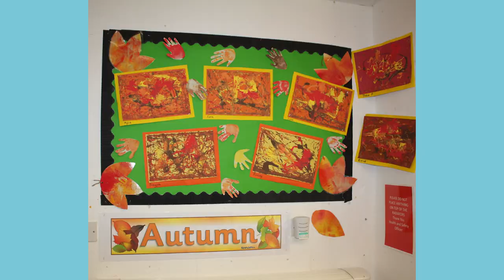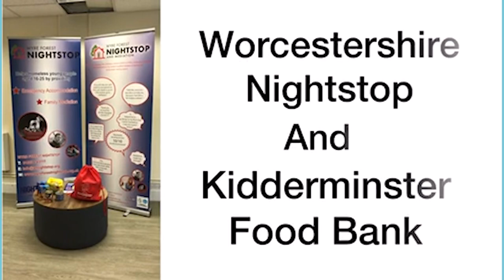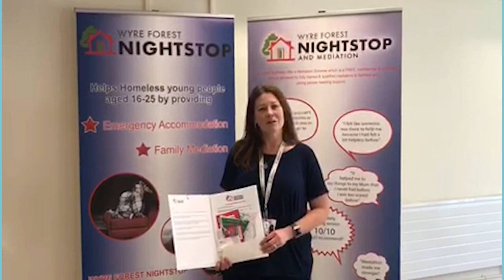Happy Harvest!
Happy Harvest! This year is different from how HKS would usually celebrate this time of year. Pupils have created their very own virtual assembly to share with family and friends. Each year HKS supports the local charity, Wyre Forest Night Stop, and this year is no exception. Here to explain more about what this fabulous charity does aresome of their wonderful volunteers.